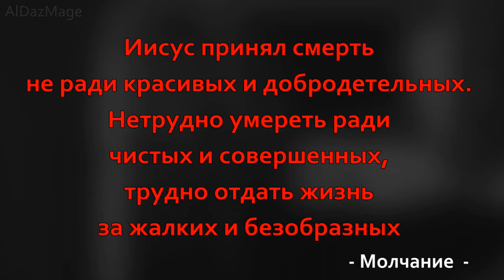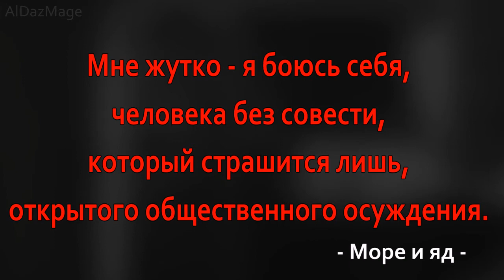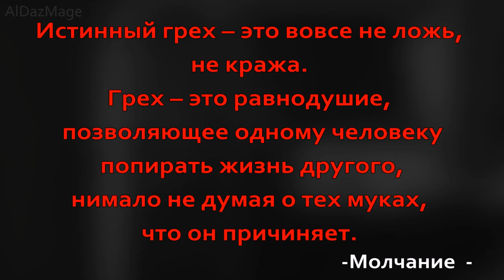Поколение «третьи новые» - ЭНДО СЮСАКУ - цитаты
Сюсаку Эндо (遠藤 周作, 27 марта 1923 года — 29 сентября 1996 года) — японский писатель, представитель «третьих новых». Осмысление самой возможности и характерных особенностей христианства в Японии — центральная тема творчества писателя.  Основные сочинения: романы «Молчание», «Самурай», «Скандал», «Глубокая река», очерки «Матери» и «Жизнь Иисуса».